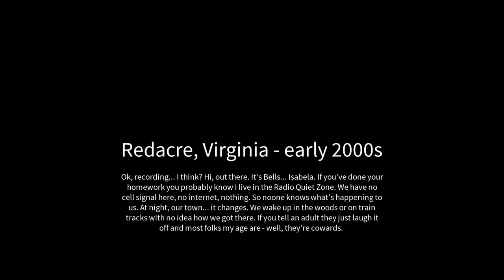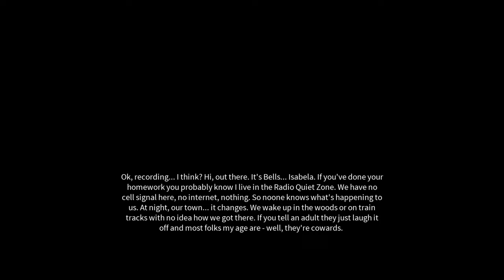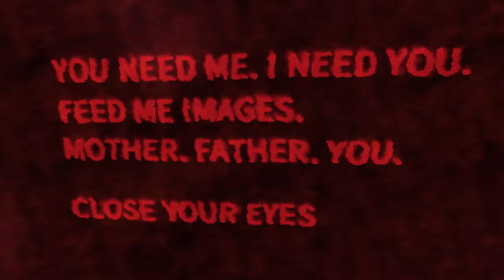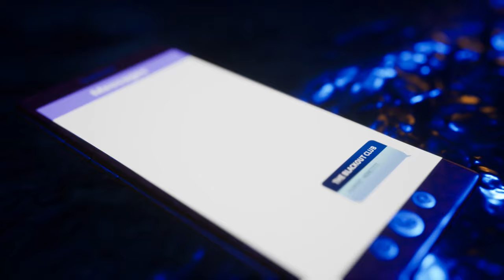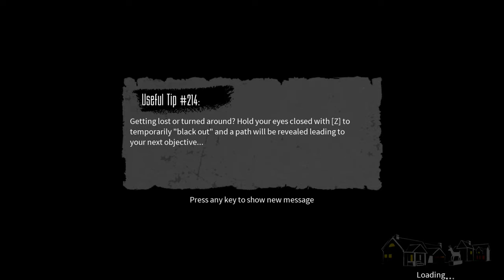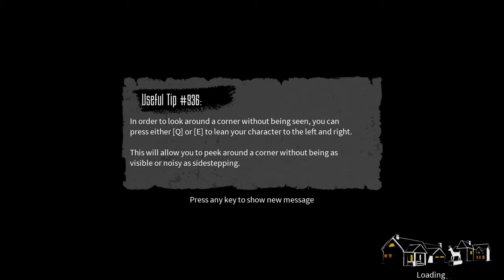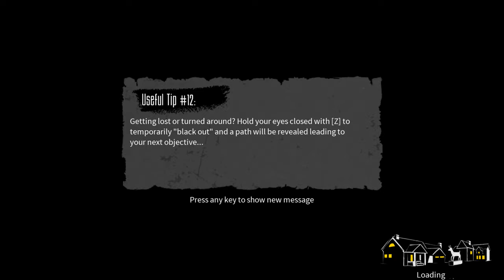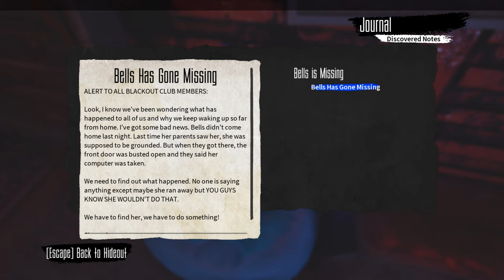The Blackout Club (Ep. 1 – Early Missions)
Welcome to my playthrough of The Blackout Club, a horror-adventure game where you and a club of teens gather evidence of the strange goings on in Redacre.